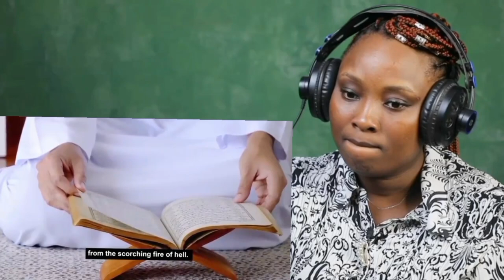Christian REACTS to MIRACLE OF ALLAH || Unknown Recitation Was Heard Inside The Kaaba